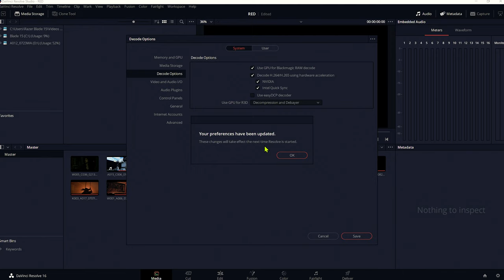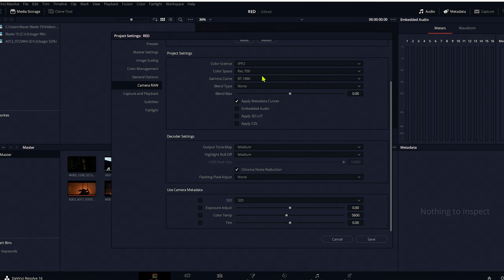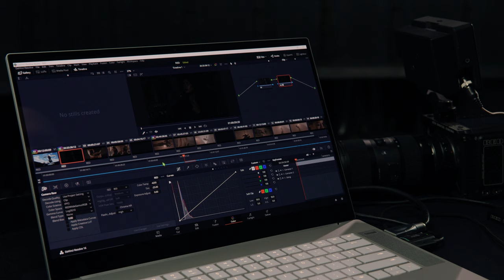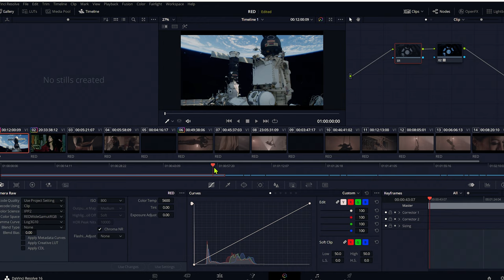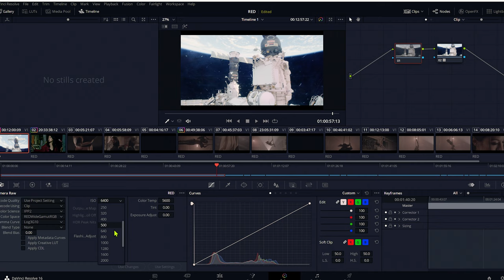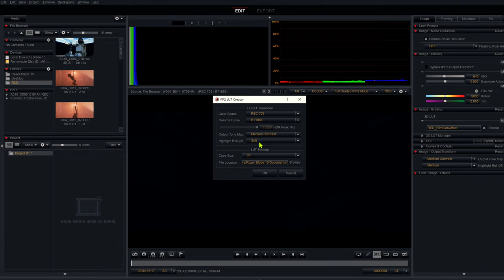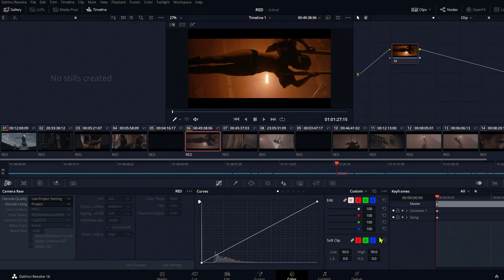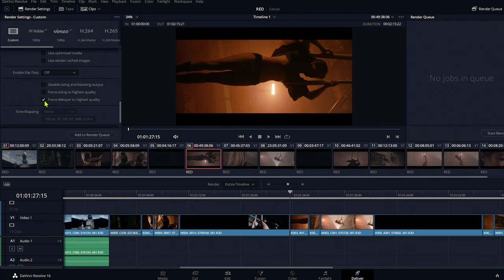RED TECH | KOMODO | Post Workflow | 4K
In this RED Tech, Dan Duran covers best practices for post-production for KOMODO and shares some of RED’s latest SDK features.

Using DaVinci Resolve 16.2.6 & REDCINE-X, this discussion covers -

+ GPU Acceleration
+ REDCODE raw settings
+ Camera metadata settings
+ Color correction + grading
+ Color managed workflow
+ Delivery export